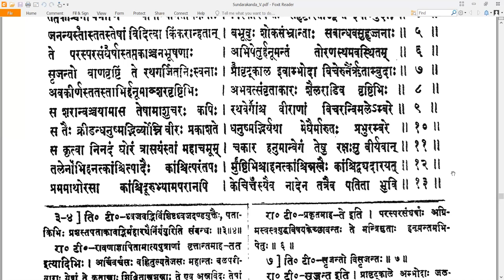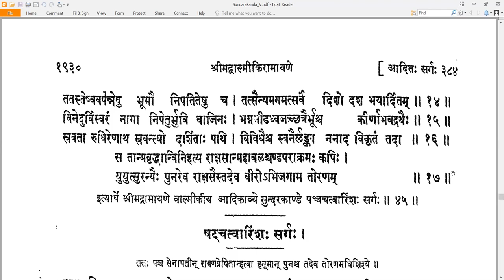45 Valmiki RamayaNam - वाल्मीकि रामायणम् - SundarakAndam सुन्दरकाण्डम् Sarga 45 सर्गः ४५